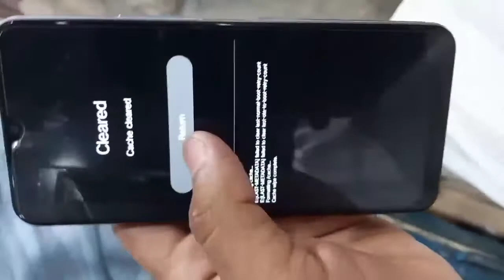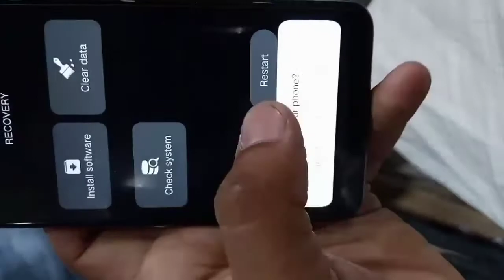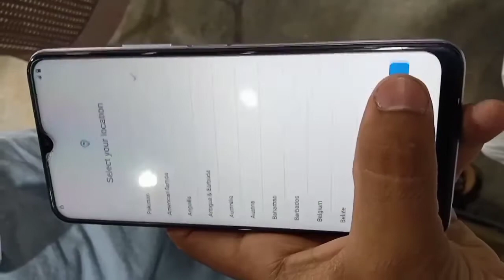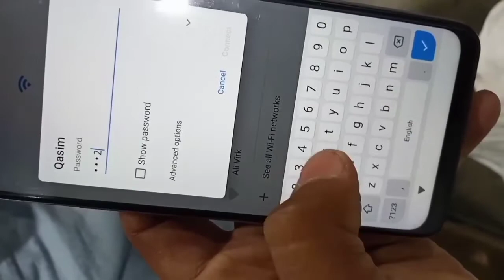y20 pattern lock remove full details y20s // vivo y20 hard reset pattern unlock